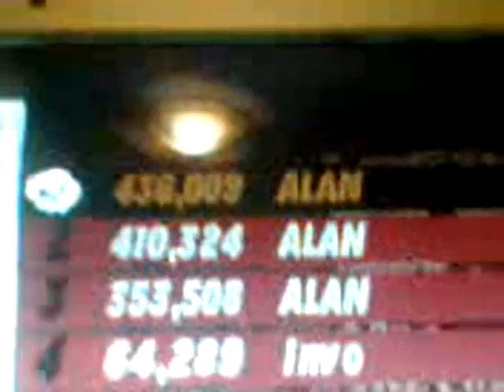GH3PC!!!!!!!!!!!!!!!!! Also, Official Release of Video Game Track Pack! - Vs. RAyDRiC XG 100% FC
-READ DESCRIPTION NAO-
I am officially a member of Team Lefty.
I am also officially a member of Team Ozrock.
I am also officially a member of Wii Can Haz FC.
I am also officially a member of Team Dark Side.

Sorry about the quality, HyperCam can't record full screen applications, and GH3PC can't run windowed.
Also, sorry you can't see the multiplier or the score.
Anyways, YAY.  Awesome song, great FC.  Here is the official track list for my Video Game Track Pack (including the game it's from/remixed from):
Central White (Megaman X8)
Full Stop (Command and Conquer: Tiberian Dawn) (I listed the author as Frank Klapecki, it's really Frank Klepacki)
Hats, Gloves, and Overalls (Super Mario World)
Trisection (Cowboys from FFT) (Final Fantasy Tactics)
Vs.RAyDRiC (Ragnarok Online)
Won't Stop, Just Go! (Sonic Adventure 2)
This track pack was released a couple days ago, I just haven't announced it until now.  Well, here you go.

-CyclopsDragon-
I cannot believe that no one got the last GTS.  It was Soothsayer.  Oh well.  At least this time, you all have an excuse for not getting it :P
SeraphicGamingClub
Do you want a cool place just to relax, talk about gaming, compete in tournaments, see the newest upcoming games, and more? If so, check out the SCG.
ALSO!